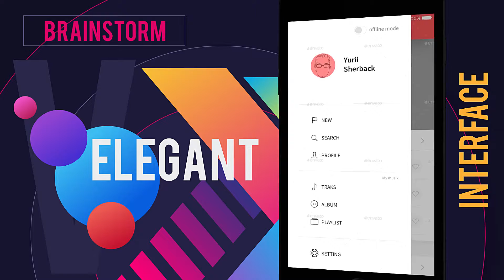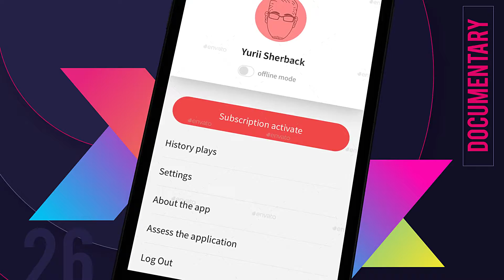AADAR Mobile Application - After Effects Template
Used Image Not included in Main File
PDF Help file
Color Control
Easy to customize
100% After effect project
Clean Design
Compatible with After Effects CS5 and Higher versions
Expressions Based Customizations
Full HD Resolution (1920×1080p) 25fps
No Plugin Required
Colors can be changed easily